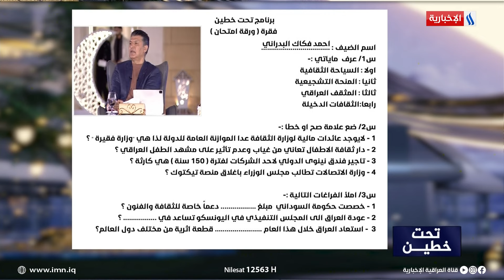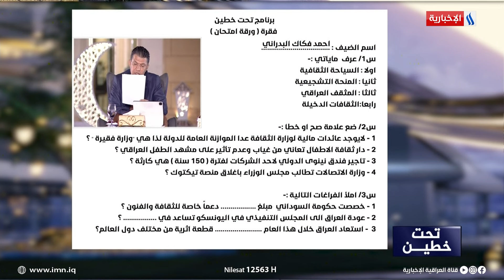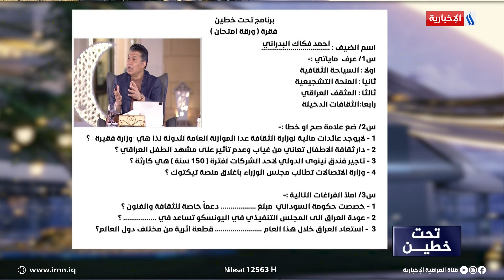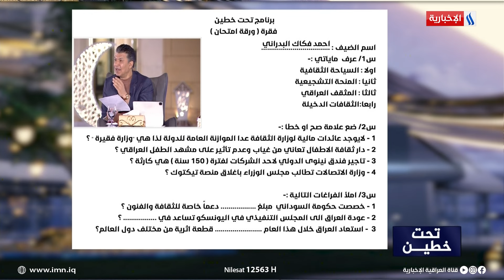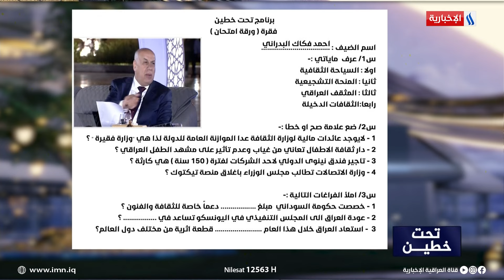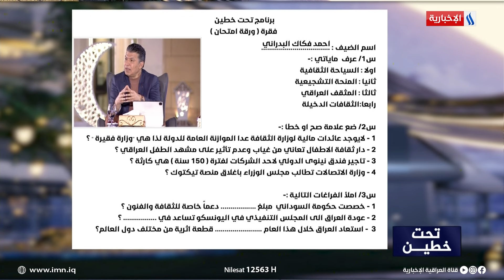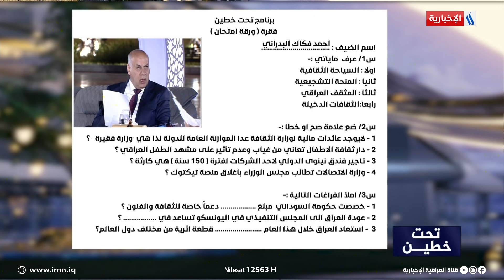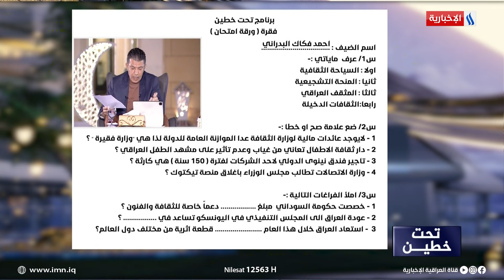وزير الثقافة يجيب على الورقة الامتحانية في